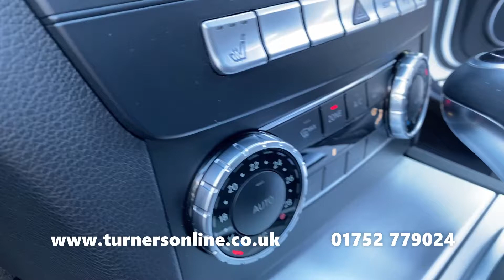2013 (63) Mercedes-Benz C220 2.2 CDI BlueEFFICIENCY AMG Sport Plus Automatic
Turners of Roborough are excited to bring to you this Mercedes-Benz C220 2.2 CDI BlueEFFICIENCY AMG Sport Plus Automatic. This exquisite example comes finished in Polar White, offset by Anthracite Artico Leather/Dinamica Microfibre Cloth Upholstery. This is all sat atop 18” 7-Spoke Design AMG Alloy Wheels and has covered only 82,000 miles.

“The Best or Nothing” is the Mercedes-Benz slogan which this C Class certainly delivers. The Panoramic Glass Sunroof allows for light to pour into the cabin, a picturesque view, plus can tilt/slide open for fresh air to enter the cabin.

Comfort is a key aspect for Mercedes-Benz. Part Electric Adjustable Front Seats allow you to fine tune the seat heights and backrest positions. The Heated Front Seats provide a special comfort that is perfect for the cold winter months.

The centre console is the main hub for your interior controls and media features. From here you can control the Dual-Zone Climate Control, Heated Front Seats, along with media features such as FM Radio stations, a CD Player, plus a USB Media Input. Connect your mobile via Bluetooth for Hands-Free Calls and music streaming with no mess from cables.

Driving is pleasurable thanks to the 7 Speed Automatic Transmission Gearbox that makes for a simple drive. Cruise Control adds to the simplicity of driving by maintaining a selected speed. Finish every journey with ease with Front & Rear Parking Sensors giving you the edge while manoeuvring.